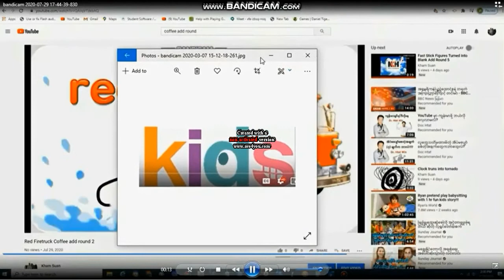Red Firetruck Coffee add round 10